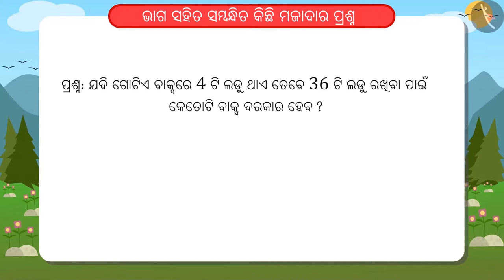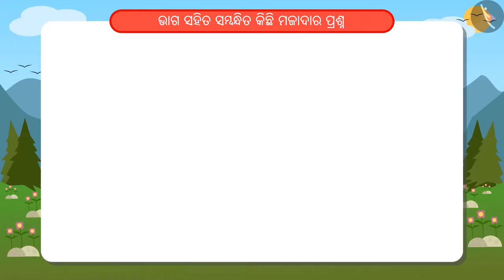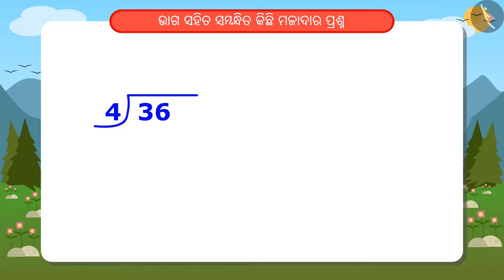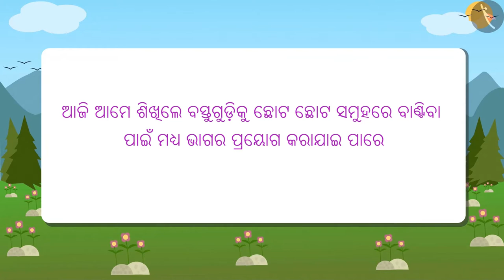ହରଣ ସହ ସମ୍ପର୍କିତ କିଛି ମଜାଦାର ସମସ୍ୟା|Part 2/6|Interesting problems related to division|Odia|Class 4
ହରଣ ସହ ସମ୍ପର୍କିତ କିଛି ମଜାଦାର ସମସ୍ୟା|Part 2/6|Interesting problems related to division|Odia|Class 4 | ପଣକିଆ  | कक्षा 4 | NCERT | ପଣକିଆ  ଓ ଭାଗ

Interesting problems related to division | Multiplication Tables | Grade 4 | NCERT | Tables and shares

Welcome to part 2 of Interesting problems related to division. In this video, we will discuss various examples of Interesting problems related to division.

Part4 :
Part5 :
Part6 :